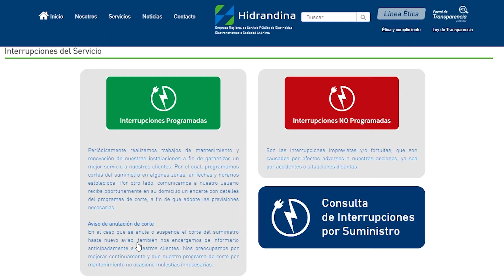⚡Energizados | Cortes Programados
⚡Energizados | Conoce la importancia de los cortes programados. 💡
Conoce más sobre nuestro servicio en el próximo vídeo 💪